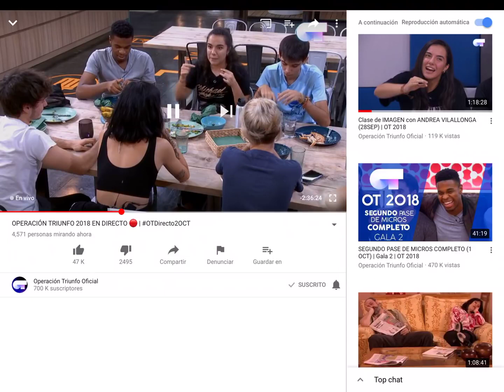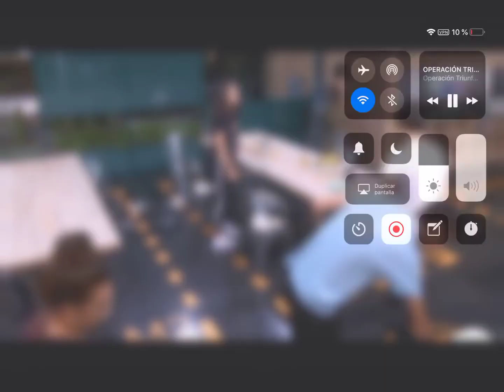OT2018 Los SUEÑOS de MARTA - BcnXico77